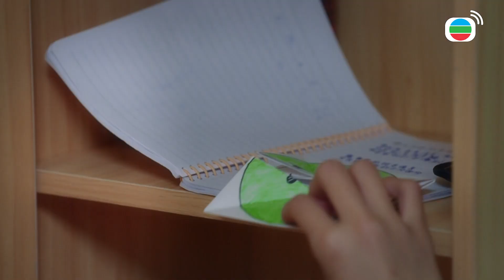【青春不要臉】酸酸甜甜好像初戀！難道是戀愛的感覺？｜余德丞、丁子朗、劉穎鏇、戴祖儀、伍樂怡、林正峰｜TVB戲劇精華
入讀藝訓班夜班的齊輕舟（丁子朗飾），協議與溫楚瑜（戴祖儀飾）交換課程筆記，還藉筆記給她演戲筆記，二人頓成好友。柳德榮（余德丞飾）、楚瑜為中期考核排練，打算向輕舟請教戀愛經驗，輕舟卻以為楚瑜暗戀自己。